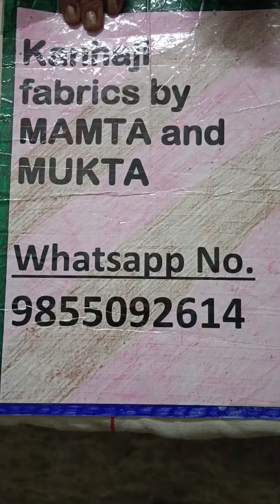हाथ से बुने हुए स्वेटर इस रेट में नहीं मिलेंगेshipping free hand knitted sweater 😊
order number payment number 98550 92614
hand knitted sweater
bacchon ke sweater
soft wool
lint free
easy to wash
reasonable price